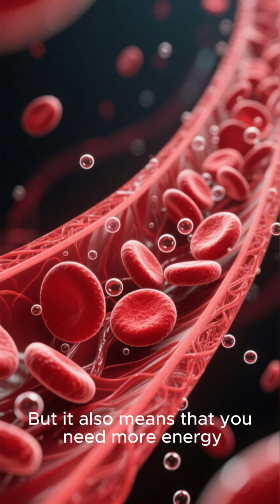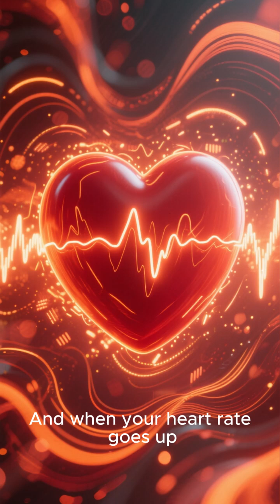How Pregnancy Changes Your Heart and Circulation 🤰🏼🤰🏼– The Hidden Cardiovascular Effects”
Pregnancy doesn’t just change your body—it changes your heart too! 💓

In this video, we explain how pregnancy affects your cardiovascular system, why your blood volume increases, and what causes dizziness, swelling, or a racing heart. Learn the difference between normal changes and warning signs, plus practical tips to support your heart and circulation throughout pregnancy.

Stay informed and take care of your heart — because you and your baby deserve the best!

✅ Hydration tips
✅ Safe prenatal exercise
✅ Swelling relief
✅ When to contact your doctor